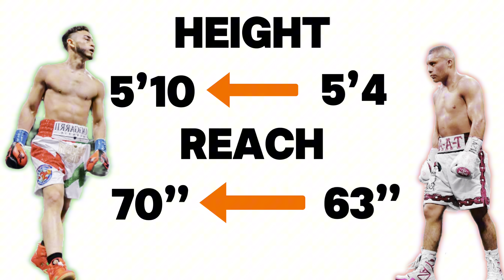The Return of Isaac “PITBULL” Cruz!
Isaac Pitbull Cruz takes on the young up and comer Jose Rayo Valenzuela on the undercard of Terence Crawford vs Israel Madrimov. will Pitbull's pressure and power be too much for El Rayo or will Rayo be able to beat the current WBA Super Lightweight champion? let me know down in the comments who you have winning this one!

DM for Promo!